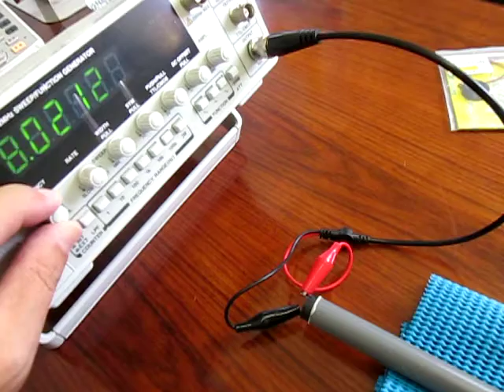Supersonic wave experiment ものの表面を伝搬する表面弾性波